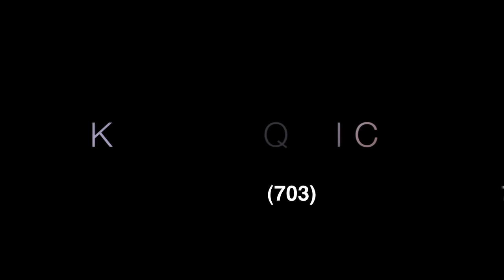Kevin Quick Demo Reel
Roles from the past 8 years including Psychic Detectives, Conviction, Paradise Hunter, Babyfoot, etc.